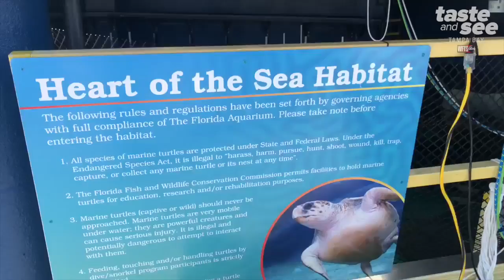Swim with sharks, sea turtles at Florida Aquarium’s newest exhibit | Taste and See Tampa Bay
The Florida Aquarium is unveiling a new interactive experience where you can swim with sharks and sea turtles! Guests now have an opportunity to enjoy The Heart of the Sea exhibit, where you can dive with bonnethead sharks, a nurse shark, southern stingrays, and two endangered sea turtles that were rehabilitated by the Aquarium.